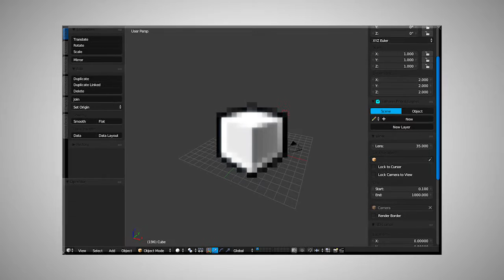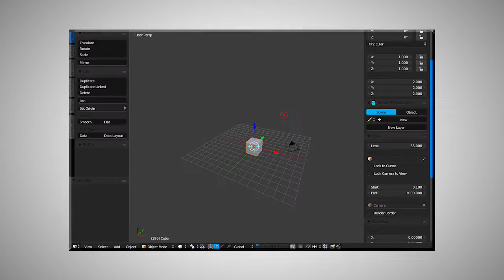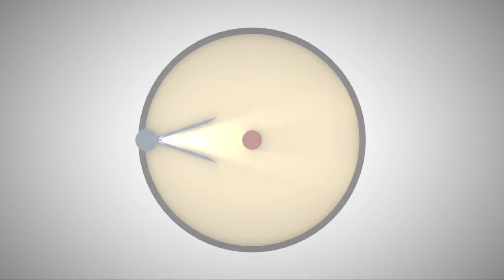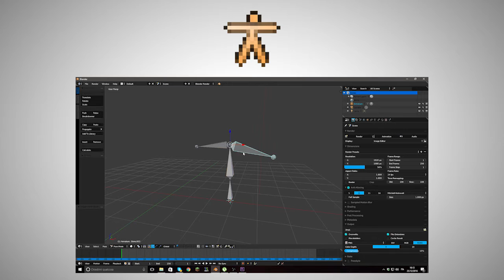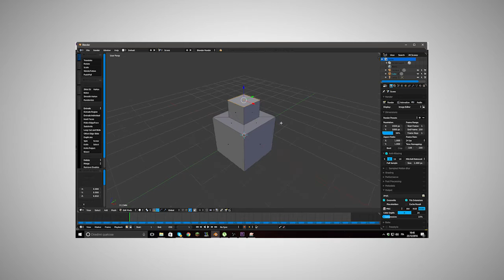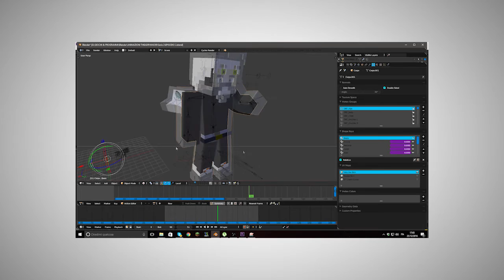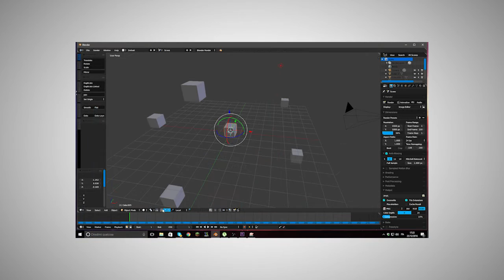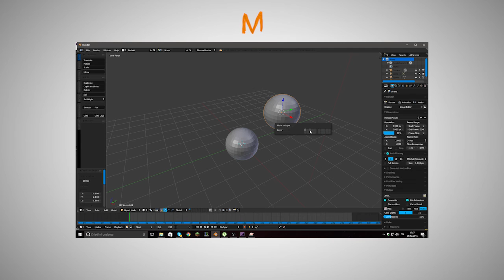BLENDER TUTORIAL 2 - La 3D View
@@@@ LINK UTILI @@@@